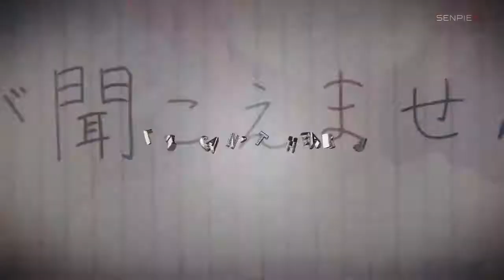Koe No Katachi - Sweater Weather